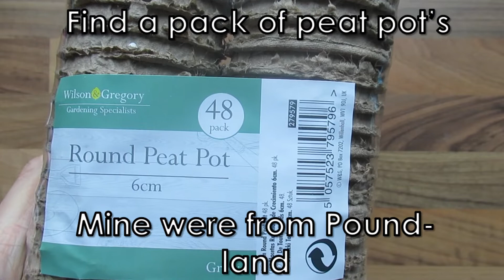Easter egg craft | Easter Egg Decorating | D.I.Y. | Home D.I.Y.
A simple, small and cute looking project that you can make with the family.